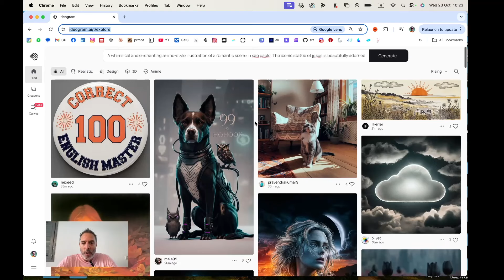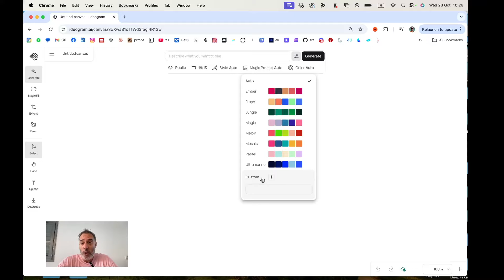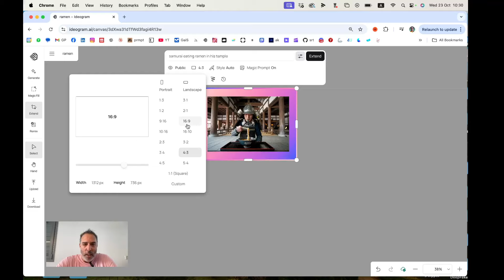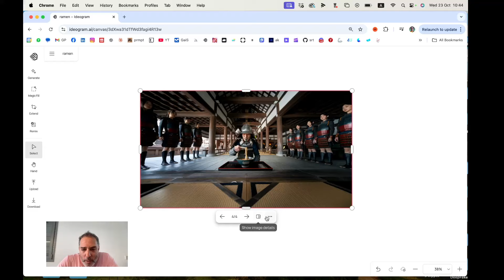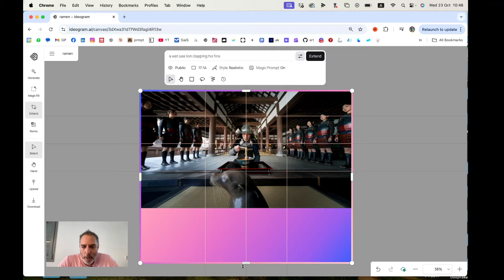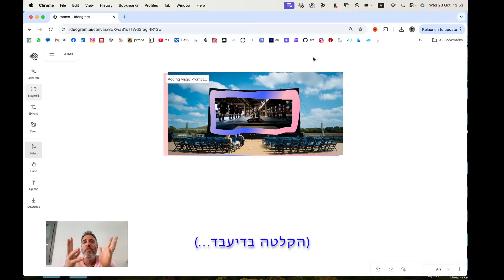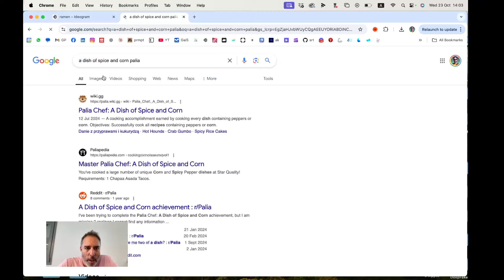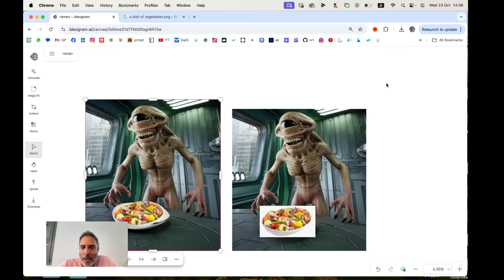מדריך מקיף לכל הפיצ׳רים החדשים באידאוגרם קנבאס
גם אאוט-פיינטינג (הרחבת היריעה), גם אינ-פיינטינג (הוספת או העלמת אלמנטים בתמונה) וגם חיבור כמה תמונות יחד כמו בפוטושופ!
למדריכים נוספים, תעשו ססקרייב לערוץ והיכנסו לאתר aisamurai.co.il
ולקבוצת הפייסבוק Ai Samurai אמנות הבינה המלאכותית